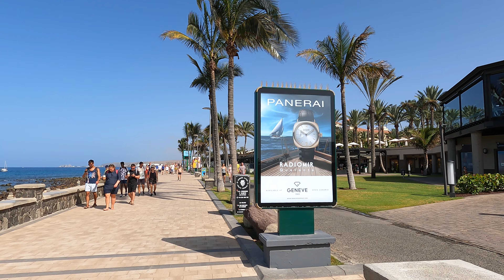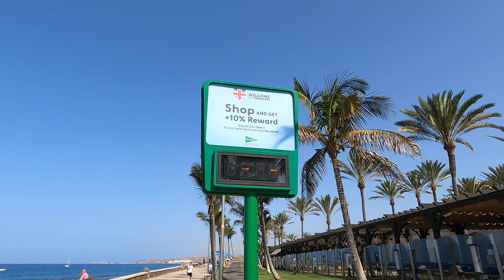MASPALOMAS Gran Canaria July 19, 2023 🔴 Costa Meloneras to Promenade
✅ Maspalomas Gran Canaria Canarias. We walked from Oasis Shopping Centre to Costa Meloneras. Sunny Morning (27ºC). 11:00 AM. We Love Maspalomas Costa Canaria!